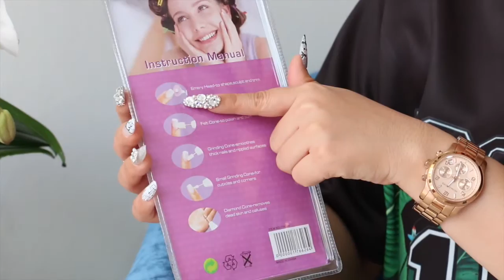เครื่องเจียเล็บจริง มือถือ (ใส่ถ่าน)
เครื่องเจียเล็บ มือถือ

เครื่องเจียเล็บขนาดเล็ก ใช้ตะไบทรงเล็บจริง
ขัดหน้าเล็บให้เงา ขัดหนังข้างๆขอบเล็บ
มีหัวเจียให้มาทั้งหมด 5แบบด้วยกัน
ใช้ถ่านธรรมดาขนาด AA จำนวน 2ก้อน